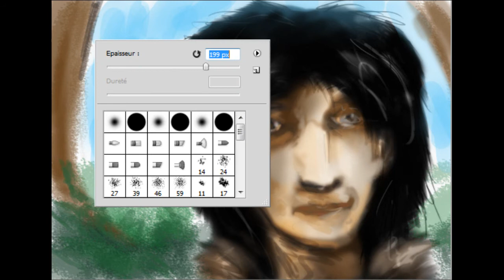Speed painting - Shaman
Discover my universe on those links :)